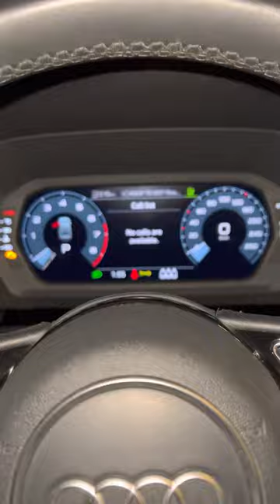Audi A3 35 TFSI 2022